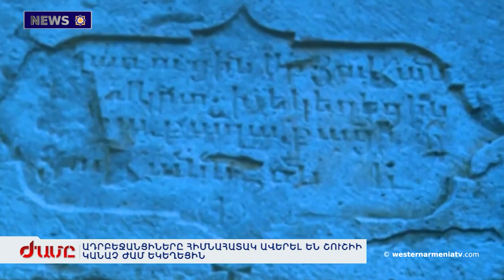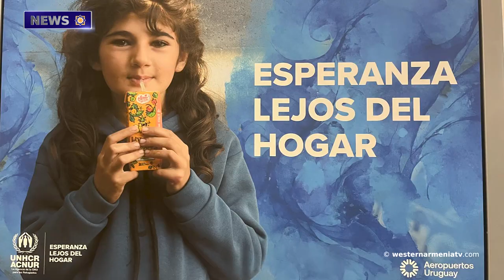Baku Should Realize the Fair Implementation of Armenian Refugee Rights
1. We Should Always Express Thoughts in Such Words that Primarily Refer to "Reappropriation" of Our Rights and Values.  Armenag Aprahamian
2. Adam Schiff and 47 Congressmen Call on the USA to Protect the Armenian Cultural Heritage of Artsakh
3. Hovhannes Mkrtich  Church or Kanach Jam  of  Shushi
4. Baku Should Realize   the  Fair Implementation of Armenian Refugee Rights
5. Photos  of Forcibly Displaced Families from Artsakh Were Presented at the Photo Exhibition in Uruguay
6. The Armenian Team Won 8 medals at the International Olympiad in Applied Biology
7. Representatives of Eastern Armenia Will  Participate in the Olympic Games in Paris